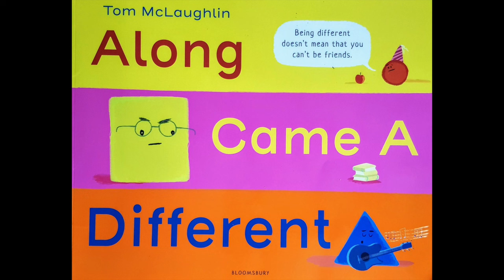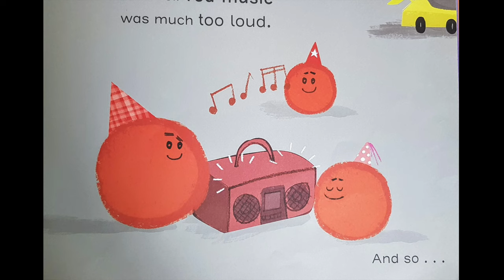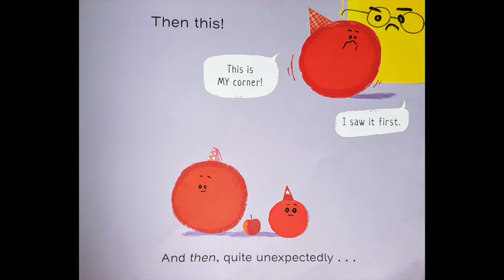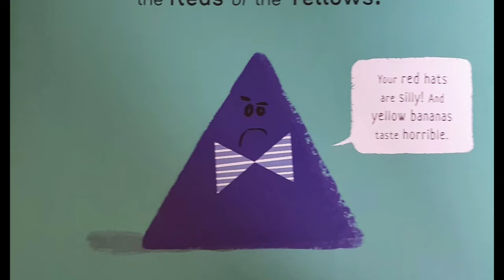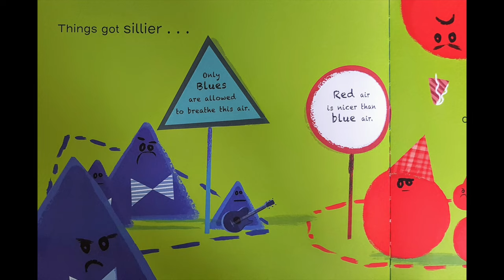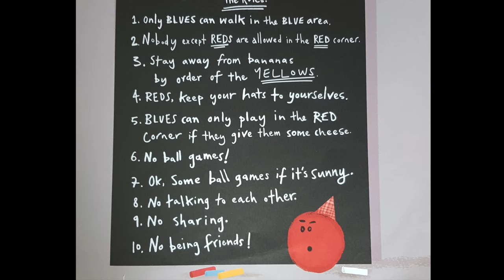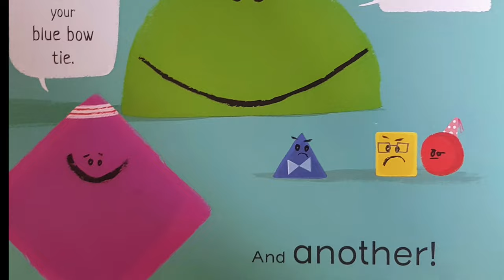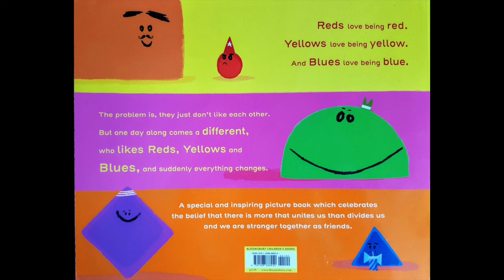Along Came A Different - Read Aloud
'Along Came A Different. By Tom McLaughlin. Read Aloud with Sherry.
A book about being different and acceptance of others. The is more that unites us than divides us and we are stronger together as friends.
A book that teaches children about the dangers and silliness of 'racism'.
If you are the author/publisher of the book and would like the video taken down, I would really appreciate if you send me a note via email to and I will remove the video. Thank you!

⭐⭐⭐ Along Came A Different ⭐⭐⭐
Please select your country below

Many thanks